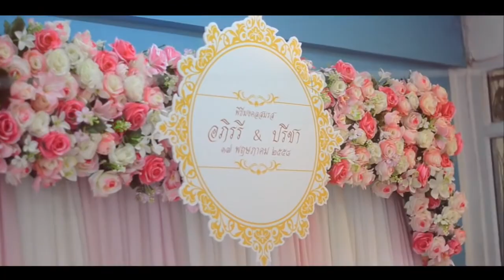งานแต่ง SOM & JAY :: trailer 17.05.2015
รักกันทั้งใจ